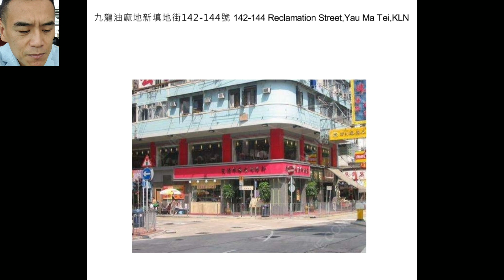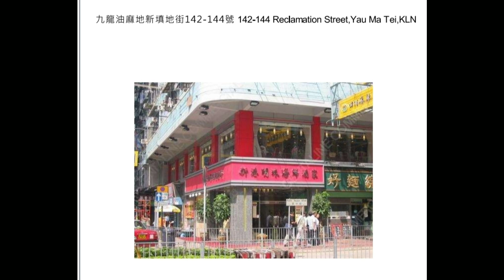(註冊7350萬) 第2563成交(市傳)，成交8100萬。油麻地新填地街142至144號地下至2樓， 喜筵酒家。波叔後人走貨真係好「決心」! 最近力唂，市傳剛走貨了8100萬。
(註冊7350萬) 第2563成交(市傳)，成交8100萬。油麻地新填地街142至144號地下至2樓， 喜筵酒家。

波叔後人走貨真係好「決心」! 最近力唂，市傳剛走貨了8100萬。

今早收到風， 油麻地新填地街142至144號地下至2樓， 喜筵酒家，just sold 8100萬。地舖2446呎，一樓5079呎，2樓505呎。合共8030呎。租187800，回報2.78%。原叫8500萬。

這間舖位於新填地街及眾坊街大單邊， 對正梁顯利油麻地社區中心，人流唔差。 我爸爸以前在這裏合伙做過鳳城酒樓， 聽講消費力極極極低。

但始終大件，一分錢一分貨，每呎1萬，九龍市中心，你想點?

只是今早市傳，to be confirmed! 波叔的貨，有時比較浮。暫時唔畀分啦😅

原業主鄧成波，於1992年3月用600萬買入。

P.S.

襯市旺，有人建議過我可以在這裏搞個劏場，劏做100間，每間建築80呎，每間賣二三百萬，提供兩年5厘保證回報，馬上賺二三百 %! 😎😎😎

我回答:「我有三個女，萬一我第四個係仔，我想佢有pat pat!」😅😅

自盛滙商舖基金2016年成立以來，我們已買入54間街舖，賣出40間。

盛滙商舖基金，每季對外集資港幣約六千萬(上限)，李根興再額外 top up 保持持股約25%。只限持有港幣800萬以上流動資產(非物業)人士參與，投資300萬起。

馬上出價買入你間舖😃 whatsapp 我 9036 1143 或致電 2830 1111 李根興

想收到最即時的商舖「八八卦卦」資訊，可 whatsapp 我 90361143， 好多事唔方便公開講。